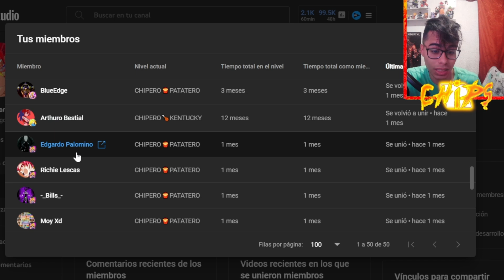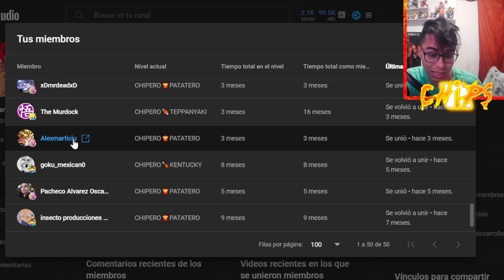😥TEN CUIDADO CON LAS HYPER PASIVAS EN DRAGON BALL LEGENDS / CODIGO CHIPS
✨VISITA MI OTRO CANAL , TE GUSTARA

🇨🇴 8:10 PM
🇲🇽 7:10 AM
🇪🇦 2:10 AM